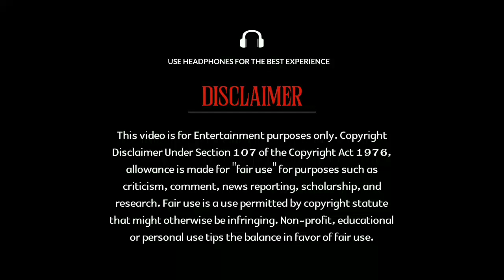CM కి అడవిలోని ఏనుగులని చంపే షట్టానికి సంబంధం ఏంటి!? | JigarthandaDouble X Movie Explained In Telugu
Jigarthanda Double X Movie Clear Cut Explanation In Telugu | Jigarthanda | Movie Explained In Telugu

Jigarthanda Movie Explained In Telugu
Jigarthanda 2 Movie Explained In Telugu
Jigarthanda Double X Movie Explained In Telugu
Movie Explained In Telugu
Jigarthanda 2 Movie Explanation In Telugu

In 1975 Tamil Nadu, India, a filmmaker and a dangerous gangster collaborate to make a Western movie.

Jigarthanda DoubleX is a 2023 Indian Tamil-language action comedy film directed by Karthik Subbaraj and produced by Kaarthekeyen Santhanam, S. Kathiresan and Alankar Pandian under Stone Bench Films, Five Star Creations and Invenio Origin. The film is a spiritual successor to Jigarthanda (2014) and stars Raghava Lawrence and S. J. Suryah.